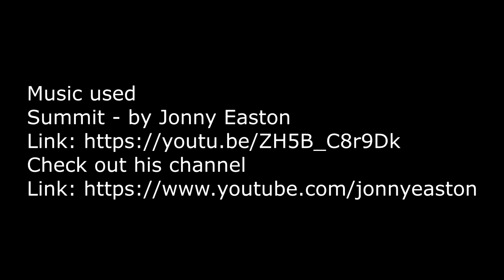Love letter blues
Another animation I made for an assignment.

Yours,

Jonny Easton